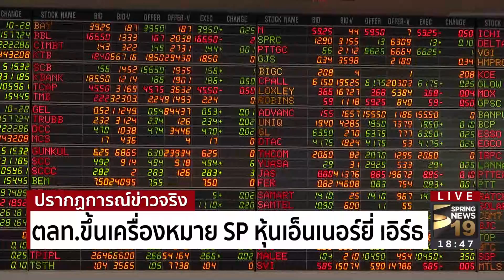ตลาดหลักทรัพย์ฯ ขึ้นเครื่องหมายห้ามซื้อขายหุ้นเอ็นเนอร์ยี่ เอิร์ธ ชั่วคราว - Sprinngews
ตลาดหลักทรัพย์ฯ ขึ้นเครื่องหมายห้ามซื้อขายหุ้นเอ็นเนอร์ยี่ เอิร์ธ ชั่วคราว หลังผิดนักชำระหนี้